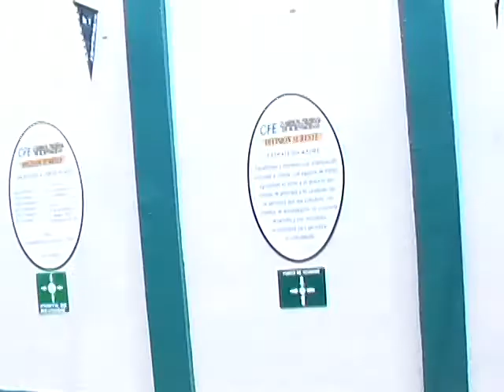a la CFE en sancris el 8 de julio 2011 con el COCIDEP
Encuentro a la comision Federal Electrica con el Cocidep
para preguntar sobre el cambio de medidores

la CFE es un gato serrado (llegara un delegato que quiere empedir la gravacion del video), o sea esta escondendo los desventaja del nuevo medidor digital que sera de PREPAGO como el mobil, la luz sera mas cara y te cobraran tambien el costo de medidor digital, entre otros...

NO permita el cambio de medidor!!